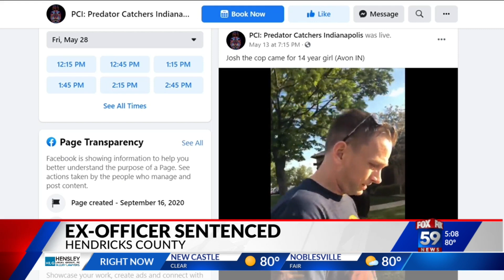Ex-police officer sentenced to 6 years for child solicitation after being confronted by online preda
A former police officer was sentenced to six years in prison after being found guilty of child solicitation.